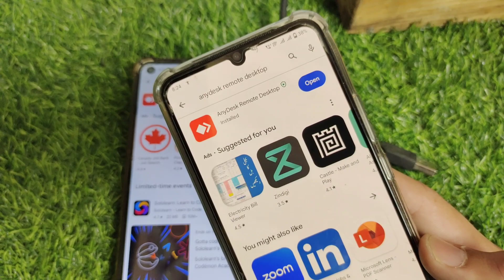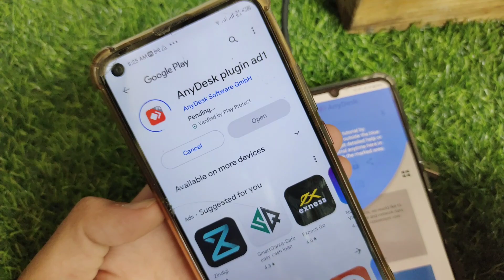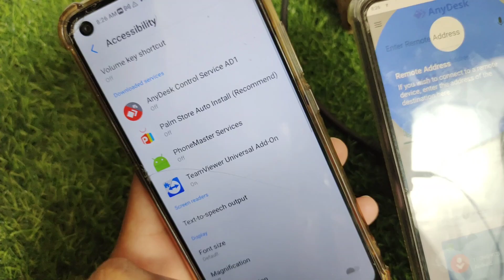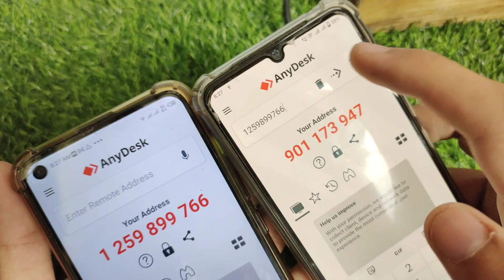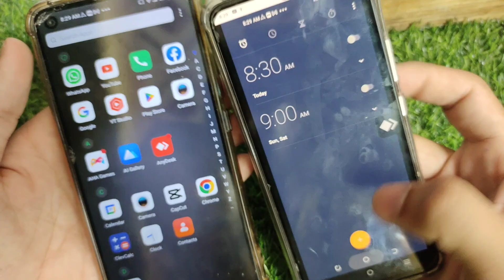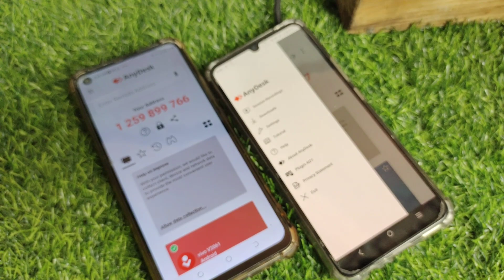How To Use AnyDesk Remote Desktop App | AnyDesk App Istemal Karne Ka Tarika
in this video I will tell you How To Use AnyDesk Remote Desktop App | AnyDesk App Istemal Karne Ka Tarika